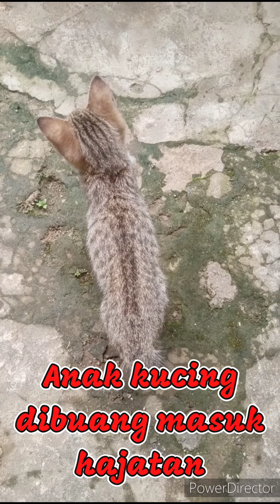Anak kucing liar dibuang masuk hajatan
Anak kucing liar dibuang masuk hajatan,kucing kampung ras kuning,kucing kampung blaster anggora,cara mandikan kucing yang agresif,kucing berantem berebut makanan,kucing anggora berbulu lebat